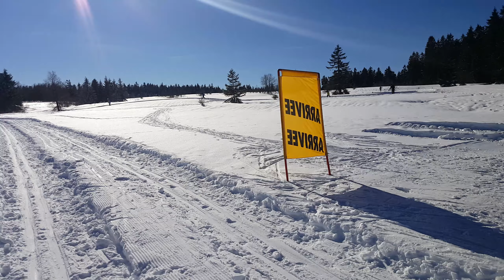Rencontre USEP - Semaine olympique de ski de fond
05/02/19 - Champ du feu